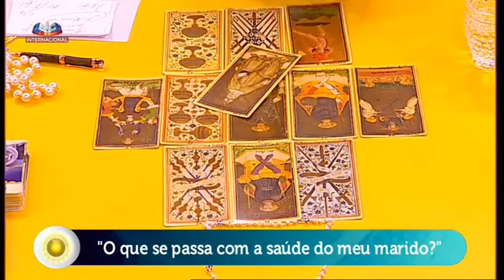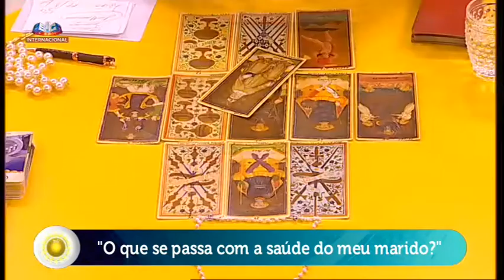Ponto de Equilíbrio 27/09/2016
Pode ver já o Ponto de Equilíbrio de dia 27 de Setembro de 2016.